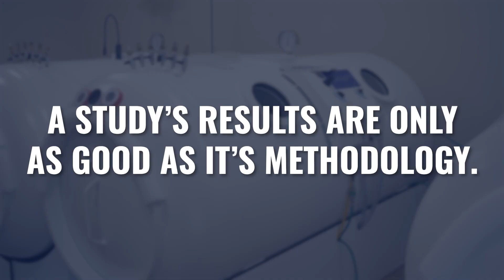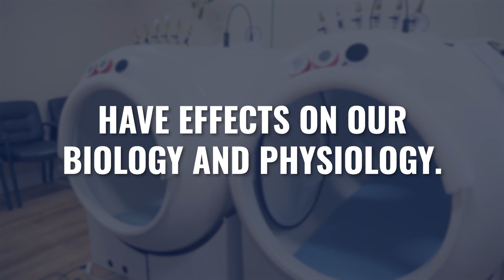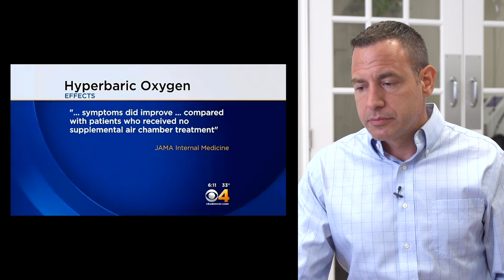Does HBOT Help With TBI? This Study Says No. Here’s The Truth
In this video we expose a concerning case of media misreporting about Hyperbaric Oxygen Therapy (HBOT) for veterans with traumatic brain injuries (TBI) and PTSD.

My team found a news segment that claimed "a study proves HBOT doesn't work for veterans," and I wanted to set the record straight about this potentially life-changing treatment option.

Whether you, a loved one, or a patient is dealing with issues from TBI or PTSD, this video exposes how misleading research can harm those who could benefit from hyperbaric oxygen therapy for TBI, concussion, and PTSD.

Learn how to critically evaluate HBOT research claims and understand the value of this promising therapy for traumatic brain injury and PTSD.

RESOURCES